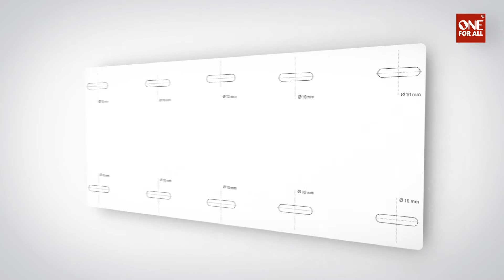One For All WM4420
Video de instalación para soporte WM4420